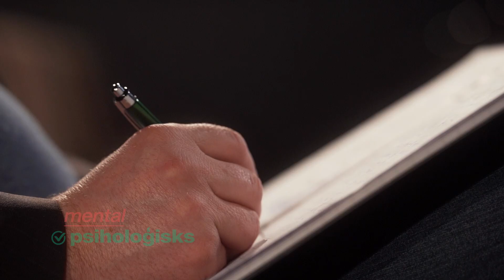„Mūsdienu urbāno vārdnīcu” papildina Mārtiņš Eihe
Lai pievērstu sabiedrības uzmanību šobrīd aktuālajai angļu valodas un citu valodu ietekmei uz latviešu valodu un rosinātu meklēt un ieviest savā runā citu valodu izteiksmes līdzekļiem atbilstošus latviešu literārās valodas vārdus, Latviešu valodas aģentūra aicina kopā veidot „Mūsdienu urbāno vārdnīcu”.
Akcija norisinās no 2024. gada 15. janvāra līdz 15. oktobrim ‒ Valsts valodas dienai.

Video: Dāvids Ernštreits, Normunds Pavlovskis.